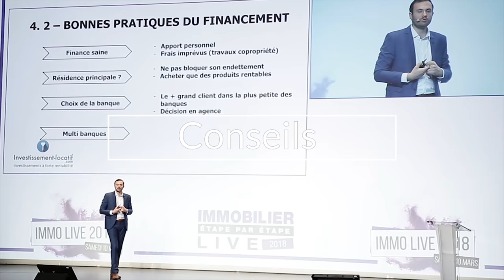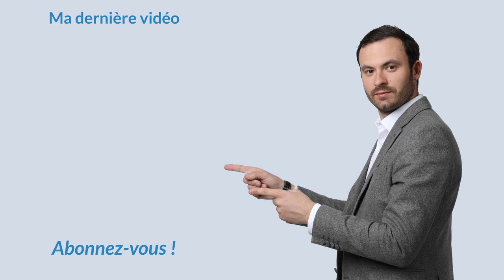PREMIER INVESTISSEMENT locatif : ma première fois !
Dans cette vidéo je vous explique ma première fois !
Moment symbolique dans la vie de tout investisseurs, c est avec grand plaisir que je partage avec vous ma première expérience dans l'immobilier locatif.

A bientôt.

Bon visionnage.

Sujets abordés dans cette vidéo :

premier investissement locatif
premier investissement immobilier locatif
premier investissement immobilier
débuter investissement locatif
comment réaliser son premier investissement
formation investissement immobilier
apprendre investissement locatif
débuter investissement locatif

Sur cette chaine, j'ai décidé de partager avec vous mes conseils et mes Méthodes pour investir dans l'immobilier efficacement.

★ MES PAGES FACEBOOK :
Suivez toute mon actualité sur la page facebook :